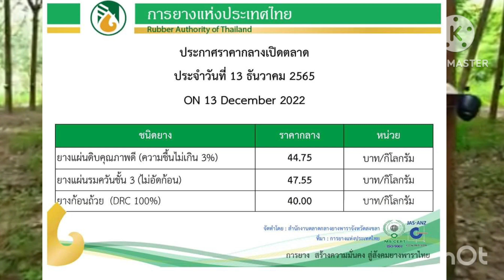ราคายางพาราวันนี้ 13 ธันวาคม 65